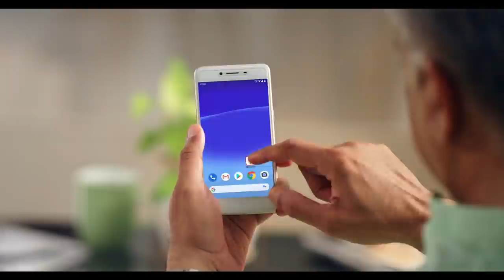அறிமுகம் இல்லாதவர்கள் எனக்காகப் பிரார்த்தனை செய்றது தான் பொதுநலம் - Bharathi Baskar | Kalyanamalai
Presenting the Speech Video - "அறிமுகம் இல்லாதவர்கள் எனக்காகப் பிரார்த்தனை செய்றது தான் பொதுநலம்"; a sensible Speech by Bharathi Baskar.

This is from the "New Jersey Special Pattimandram 2022"; Hosted by Solomon Pappaiah as Judge; featuring Raja, Bharathi Baskar, Kosalram Kuppuswamy, Arun Kalyanasundaram, Srimathi Jayaraman and Pragavathy Vadivel as Speakers. They debate on a very interesting topic "சுயநலம் என்ற சொல் விரும்பத்தக்கதே! வெறுக்கத்தக்கதே!"